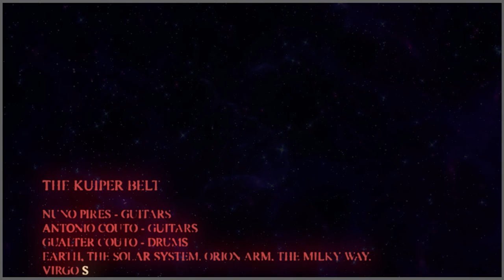The Kuiper Belt - Astronomical Unit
The Kuiper Belt is a progressive metal project hailing from the Azores. We came together to create music inspired by our shared favorite bands, interests, and concerns. The name "Kuiper Belt" was chosen after Gualter watched the movie "Don't Look Up," in which a meteor from the Oort Cloud heads on a collision course with Earth. Similar to the Oort Cloud, the Kuiper Belt comprises cosmic bodies within our solar system. The film serves as both a portrayal and satire of contemporary human society and values, drawing parallels with or serving as a metaphor for the climate crisis. We share common concerns regarding climate change and its imminent impact on our planet's future. Our musical influences range from Karnivool, Plini, and David Maxim Micic, to Animals as Leaders, Meshuggah, and Dream Theater.

2022 - Kuiper Belt:
Nuno Pires - Guitars
Antonio Couto - Guitars
Gualter Couto - Drums